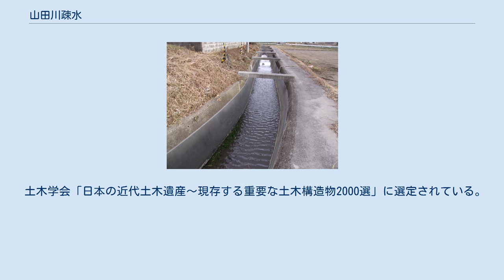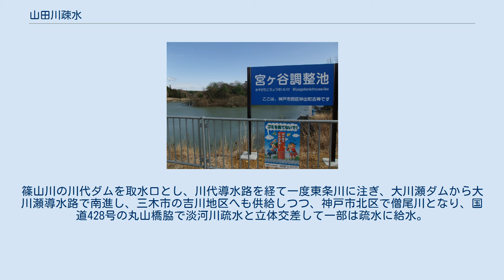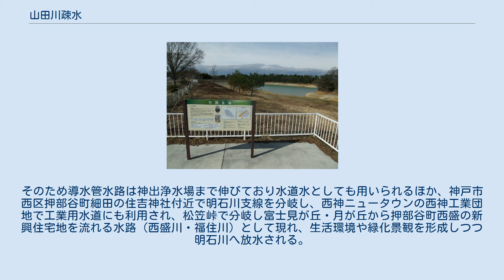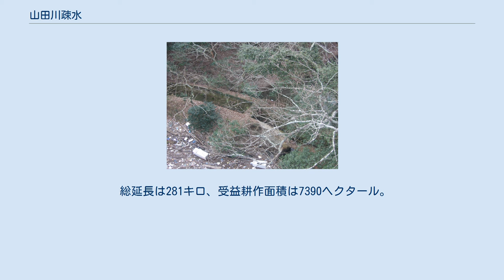山田川疎水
山田川疎水（やまだがわそすい）は兵庫県を流れる志染川（上流域は山田川）を堰き止めたつくはら湖を水源とし、三木市と神戸市西区を流れる灌漑用水路で、山田疎水と略されることもある。
淡河川疏水と合流し淡山疏水として稲美町など東播一帯（印南野）も潤す。
 山田川疎水は明石藩の下、1771年（明和8年）に計画が始められ、1867年（慶応3年）に測量を開始し、1911年（明治44年）に着工、1919年（大正8年）に完成した。
つくはら湖が造られる以前は山田川から直接取水し（海抜約145m）、1933年（昭和8年）には山田池も造成された。
1991年（平成3年）に水源が東播用水（下記参照）へと切り替えられ取水堰は解体され、各疎水のコンクリート化など改修も行われた。
 2014年（平成26年）、淡河川疏水を包括する神戸市と稲美町の淡山疏水が国際かんがい排水委員会によるかんがい施設遺産に登録された。
 つくはら湖を出ると三木市志染町三津田・笠松峠下を隧道で経て、神戸市西区押部谷町で一度地表に現れ兵庫県道83号平野三木線と交差した後（海抜約150m）、三木市緑が丘町でまた隧道となり、神戸電鉄粟生線広野ゴルフ場前駅の直下を抜け、三木市志染町広野の広野ゴルフ倶楽部敷地内で再び地表に現れ（海抜約160m）、宮ヶ谷調整池（大堤池）に貯水される。
ここまでが当初計画の水路で、総延長は10.75キロ。
以下に広がる疎水による受益耕作面積は848ヘクタール。
 呉錦堂池から神出支線が派生し、下勝成池（新松池）で淡河川疏水と合流し淡山疏水となる。
合流幹線は神戸市西区神出町小束野で雌岡山の北側を迂回、老ノ口分水所（海抜約120m）で山田川疎水に合わせ整備された岩岡支線と既存の淡河川疏水系に分岐。
岩岡支線は神出浄水場（海抜約110m）を経て国道175号と並行し西区神出町南から神出町宝勢へ屈曲、兵庫県道377号野村明石線と並行し、岩岡支線の開通に合わせ新たに作られた17個のため池の一号池から西区岩岡町印路・平野町印路を経て一旦明石市大久保に入り、再び西区西脇で十二号池・十四号池に給水した後、印籠池（海抜約65m）などを経て、明石市魚住町の十七号池（海抜約45m）が流末になる。
排水は明石市を流れる瀬戸川や庄内用水、赤根川に流入し瀬戸内海へ注ぐ。
 また神出浄水場からは平野支線も派生し、鍋谷池を経て神戸市西区平野町常本・西戸田の田を潤した後、福知川へ注ぎ明石川へ放水されるほか（海抜約30m）、藤江川（下記参照）の水源にもなる。
 一方、神出支線は雌岡山と雄岡山の間を抜け、兵庫県道65号神戸加古川姫路線と交差した後、西区押部谷町和田（海抜約50m）で明石川に至る。
 山田川取水口から宮ヶ谷調整池まではやや上り勾配で、送水は隧道部における水流・水圧や埋設導水管による連結管の原理によって送水され、宮ヶ谷調整池から先は自然流下となっているが高低差はかなり緩やかなものとなっている。
 山田川疎水が完成した後の1924年（大正13年）に大規模な干ばつが発生したことをうけ、造成された。
現在はつくはら湖へ給水するが、その完成前は山田川疎水導水路へ直接送水していた。
集水面積が57ヘクタールしかなかったため、1935年（昭和10年）から二年間かけシブレ山からの引水路を開削した。
 土木学会「日本の近代土木遺産～現存する重要な土木構造物2000選」に選定されている。
 本来は自然河川（明石川水系二級河川）だが、上流域で山田川疎水平野支線・東播用水から給水をうける。
福知川をサイフォンで潜り抜け、明石川と並行しつつ明石市の野々池貯水池を経たのち、明石市小久保では暗渠となり、西明石駅西側（山陽本線と山陽新幹線の間）で地表に現れ、播磨灘に至る。
 山田川疎水関連施設画像 淡山疏水（淡河川疏水・山田川疎水）を補完するものとして、1970年（昭和45年）に着工し1996年（平成8年）に完成したのが東播用水である。
篠山川の川代ダムを取水口とし、川代導水路を経て一度東条川に注ぎ、大川瀬ダムから大川瀬導水路で南進し、三木市の吉川地区へも供給しつつ、神戸市北区で僧尾川となり、国道428号の丸山橋脇で淡河川疏水と立体交差して一部は疏水に給水。
淡河川へ合流した後シビレ山西麓に埋設された導水管がつくはら湖の呑吐ダム堰堤上を通過、笠松峠下を抜ける山田川疎水路と埋設導水管に送水される。
 東播用水は淡山疏水の補完目的で整備されたが、その完成の頃には減反政策・転作...